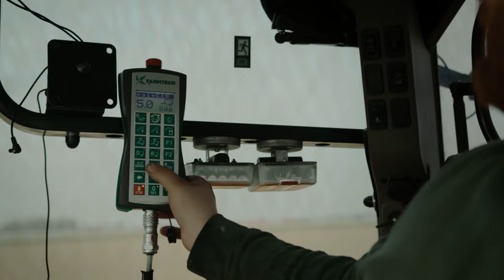Farmtech Tipps zur Gülleausbringung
Mit diesen Tipps lässt sich die Gülleausbringung effizienter und umweltfreundlicher gestalten
Viel Erfolg und eine gute Güllesaison!
S temi nasveti lahko razdelitev gnojevke postane učinkovitejša in okolju prijaznejša
Uspešno sezono gnojenja želimo!